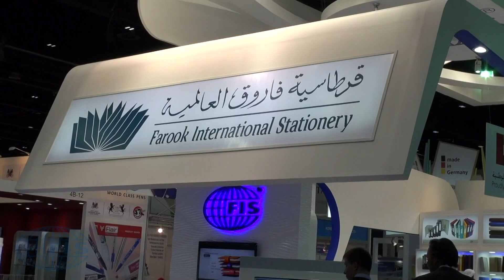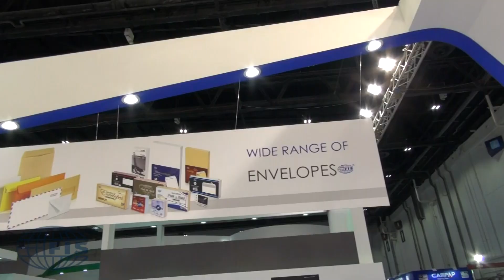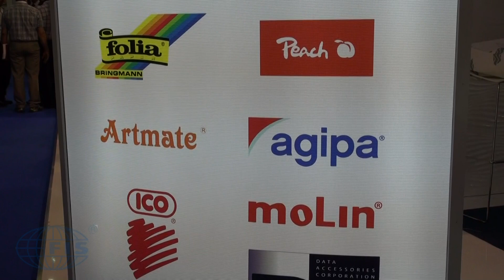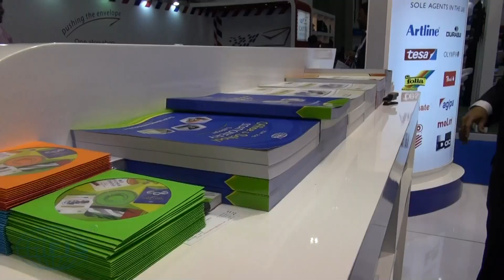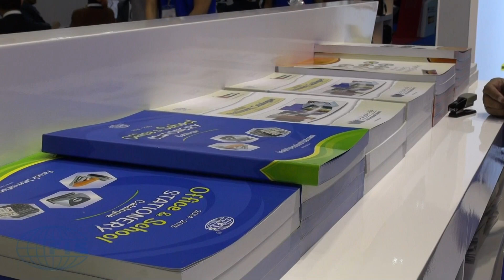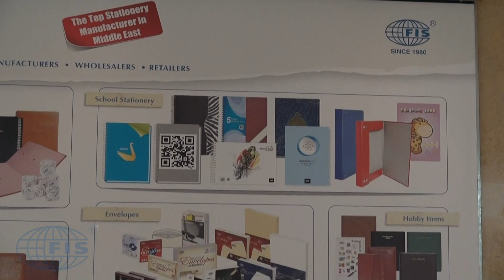Farook International Stationery - Paperworld ME 2014